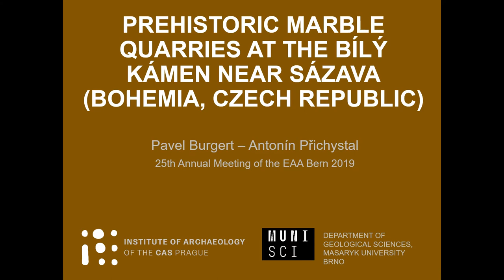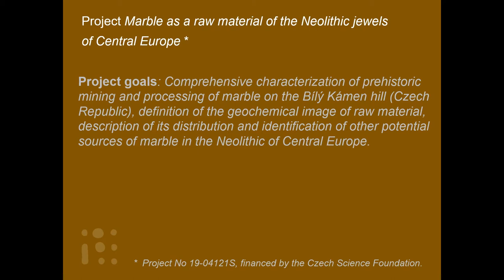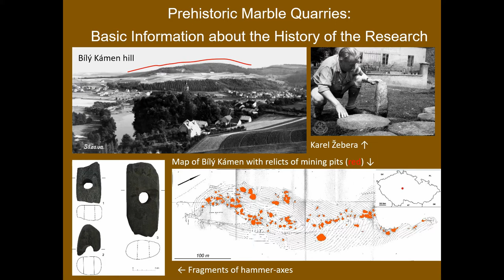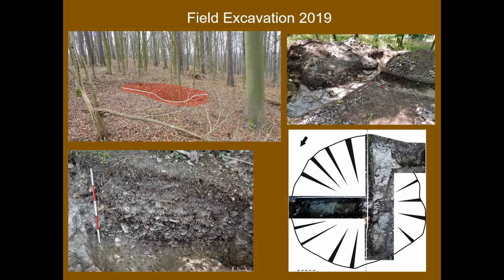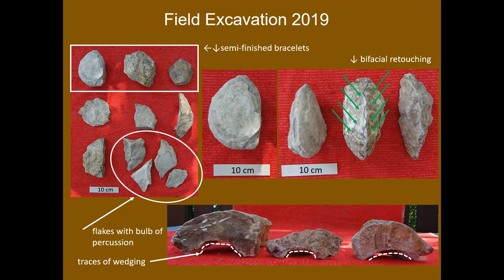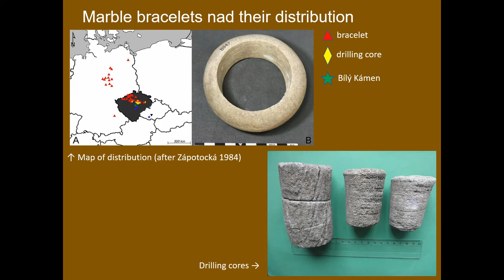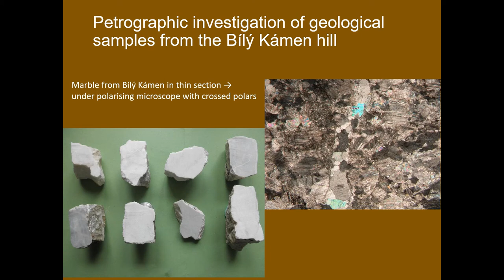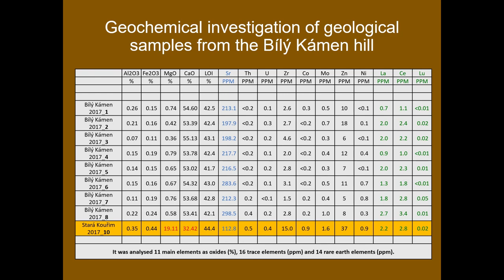PREHISTORIC MARBLE QUARRIES AT THE BÍLÝ KÁMEN NEAR SÁZAVA (BOHEMIA, CZECH REPUBLIC)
A study of mining and distribution of silicite raw materials has traditionally received much attention from European research. On the other hand, non-siliceous rocks has largely been excluded from research interest. The main reason has been difficult methodology of accurate petrographic study of these materials. Yet the potential of these raw materials is great, and the results obtained by their studies can have a major impact on the assessment of intercultural interactions of prehistoric populations. Marble, as a raw material of prehistoric jewellery, appears in greater extent in the Central European Neolithic. Its findings belong to LBK but especially to younger cultures in the western part of Central Europe. These are the Stroked Pottery culture and Rössen culture. Only little attention has been paid to the provenance of the marble. An important role is played by evidence of its prehistoric mining in the Sázava region (Central Bohemia; Czech Republic). The quarries were discovered in the period between the world wars, thereby they most likely represent the longest known prehistoric mining of non-silicite raw material throughout Europe. At the time of its discovery, the finding was published only locally, and the further development of the subject was overshadowed by post-war development. The paper presents the results of a new research, focusing on a key locality with mining evidence. It also summarizes the results of geochemical analysis which proves that the marble used in prehistory had its origin in different localities in the Central European area.

Author(s): Burgert, Pavel (Institute of Archaeology of the Czech Academy of Sciences, Prague) - Prichystal, Antonin (Department of Geological Sciences, Faculty of Science, Masaryk University, Brno)